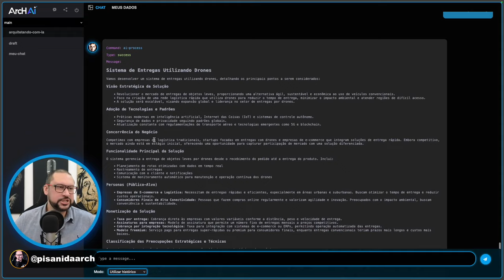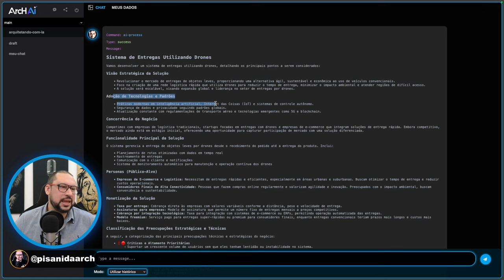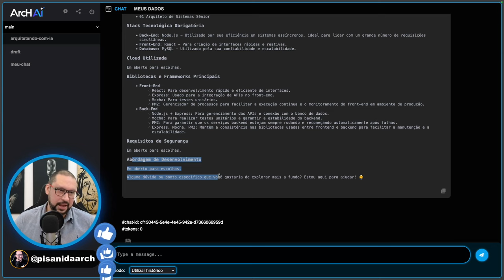Fazendo Definição de Arquitetura com a Tai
Neste vídeo, damos início ao processo de definição da arquitetura utilizando nossa IA, a TEI. Descubra como levantamos pendências e consolidamos informações importantes, desde a visão estratégica até as tecnologias necessárias para o projeto. Venha acompanhar as escolhas que moldaram nossa solução, incluindo stacks obrigatórios e aspectos em aberto, como segurança e nuvem!

Assista a gravação da nossa live para mais insights!